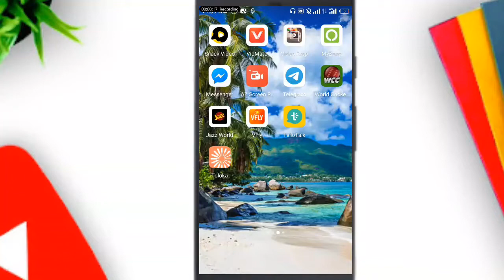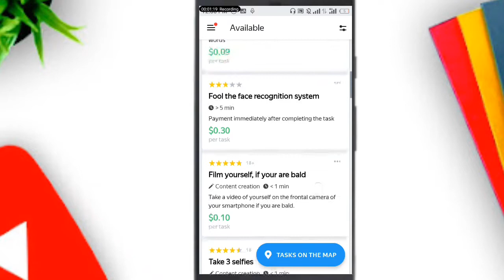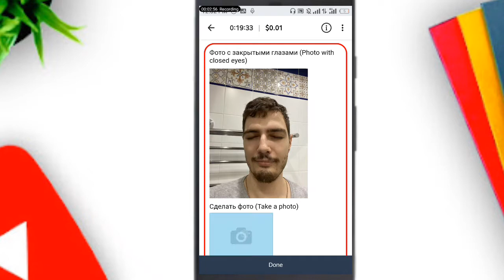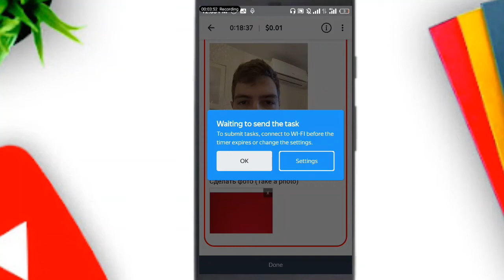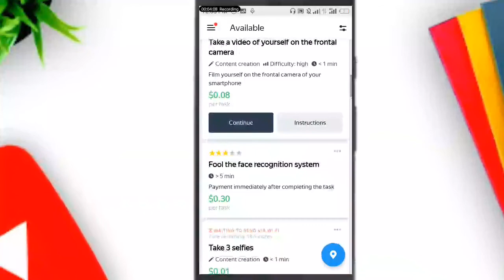Toloka app se paise kaise kamaye | Toloka Yandex task complete | yandex toloka earn money